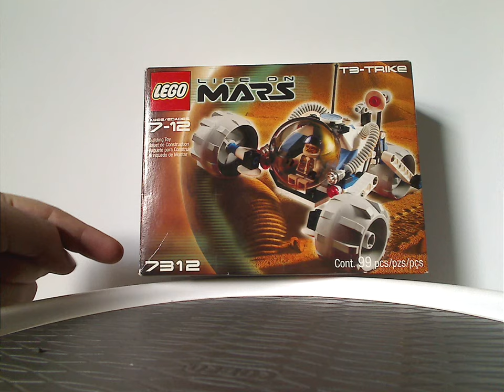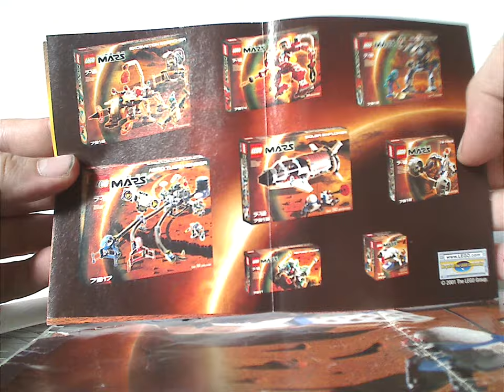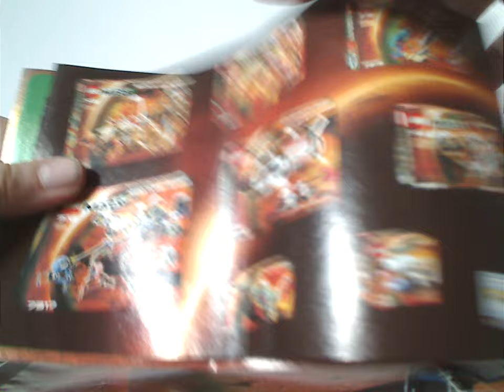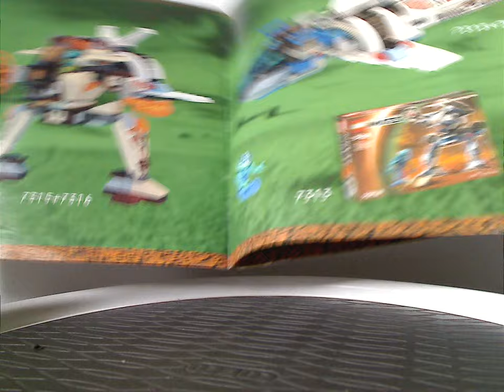Lego Life on Mars Review: T-3 Trike & Solar Explorer 2001